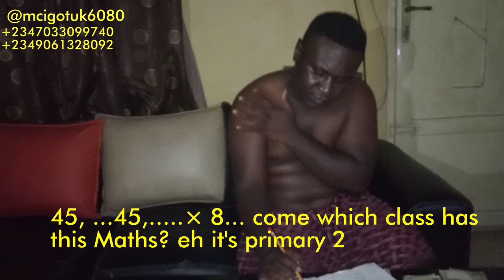So main market man can't solve maths But can calculate any amount of money